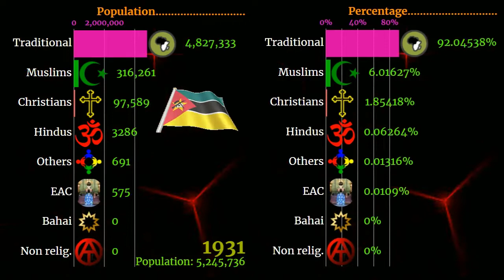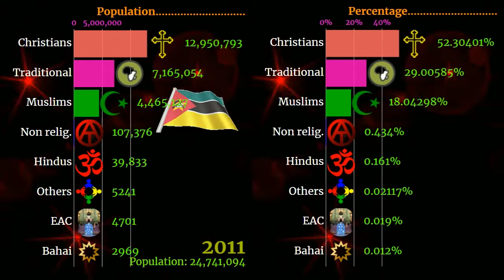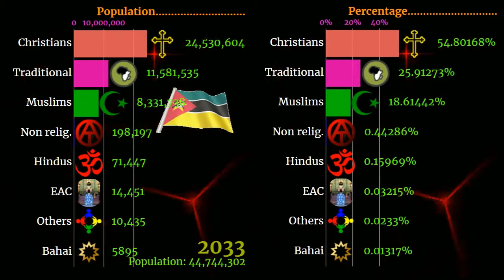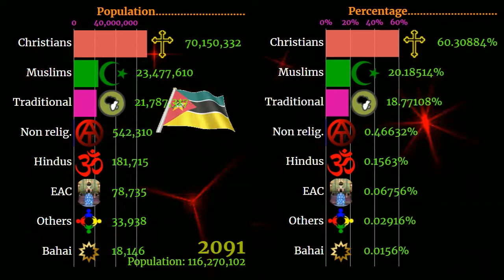Mozambique | Mozambique religion | religion in Mozambique | Mozambique population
Mozambique
Mozambique religion
Mozambique Religions
religion in Mozambique
religion Mozambique
religion debates
Mozambique population
religion chart
religione
Mozambique diversity
what religion in Mozambique?